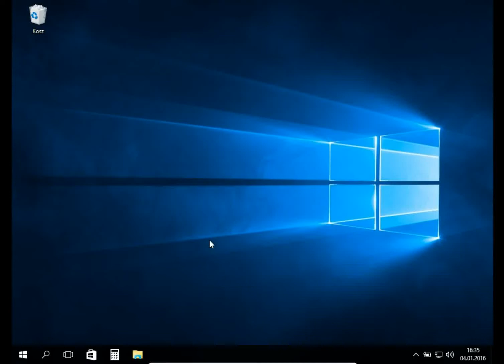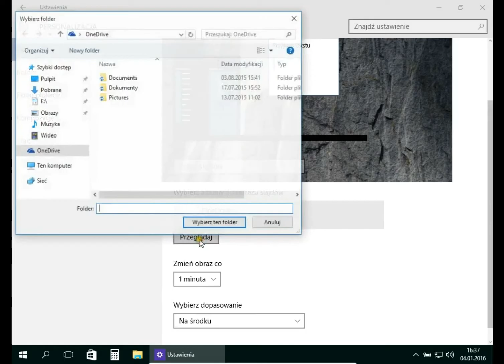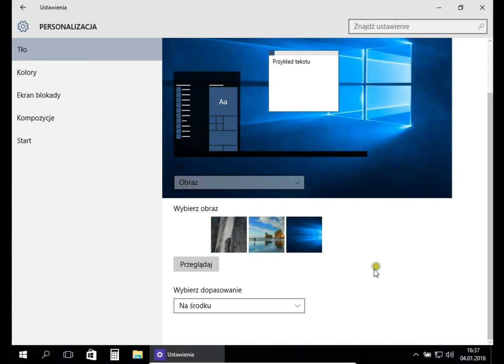Jak zmienić tło, tapetę pulpitu Windows 10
Zmiana tła pulpitu krok po kroku Windows 10
Jak ustawić tapetę w Windowsie 10
Ustawienia, personalizacja, tło Windows 10
Jak ustawić zdjęcie na tapecie Windows 10
Jak ustawić jednolity kolor jako tło pulpitu Windows 10
Jak ustawić pokaz slajdów na pulpicie Windows 10
Zmiana tapety i koloru tła pulpitu w Windows 10
Tapeta pulpitu Windows 10
Tło pulpitu Windows 10
Windows 10 dla początkujących